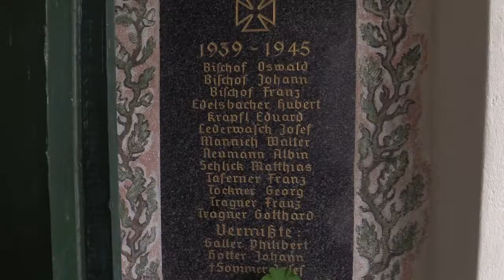Kirchfest Rinegg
War ein schönes Kirchfest in Rinegg ...aber leider war meine Kamera Defekt...Sch.